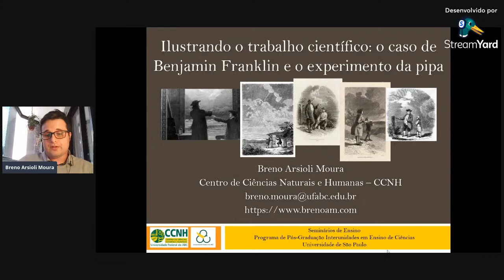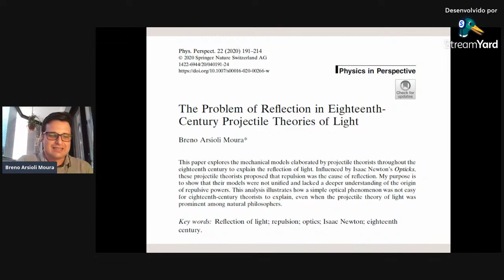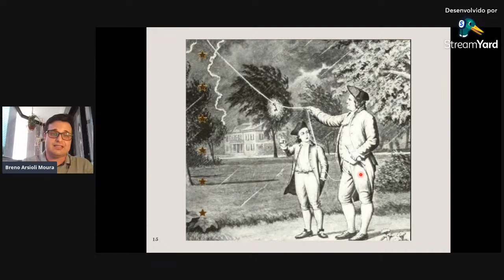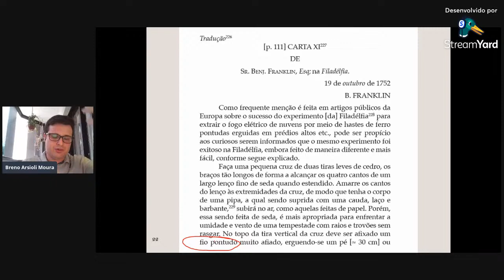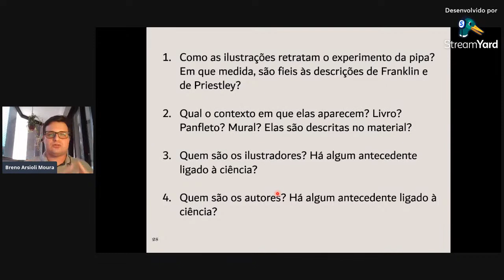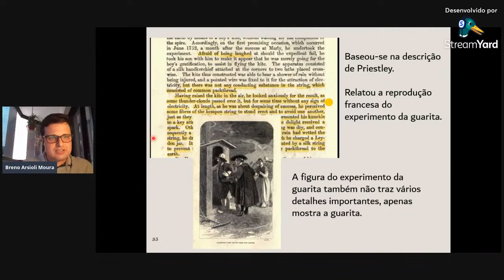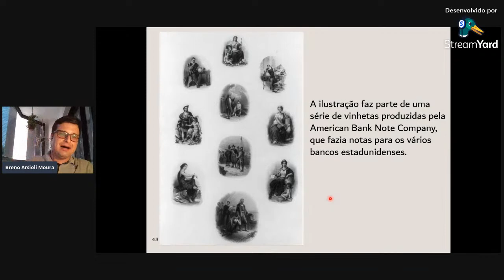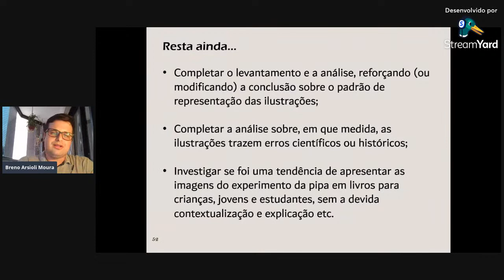Ilustrando o trabalho científico: o caso de Benjamin Franklin e o experimento da pipa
Neste seminário, pretendo analisar como o famoso experimento da pipa, supostamente realizado por Benjamin Franklin (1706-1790) em 1752, foi retratado em ilustrações publicadas ao longo do século 19. Partindo de uma discussão sobre a história das ilustrações científicas e sua importância para a história da ciência, buscarei mostrar que as figuras que retratam o experimento da pipa, por um lado, reproduzem o relato feito por Joseph Priestley (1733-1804) em seu livro sobre história da eletricidade, e, por outro, contribuem para reforçar estereótipos sobre Franklin e sobre seu trabalho em eletricidade, sem contar os diversos erros científicos que ajudam a propagar.